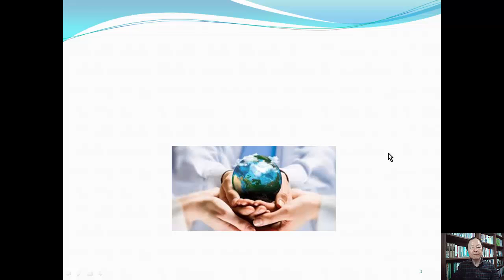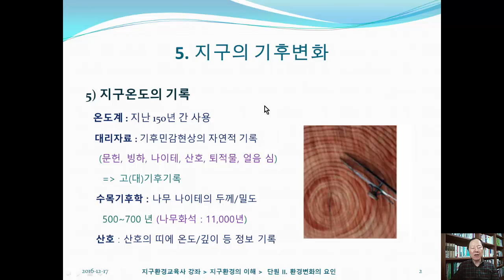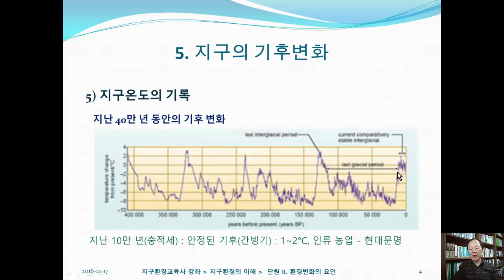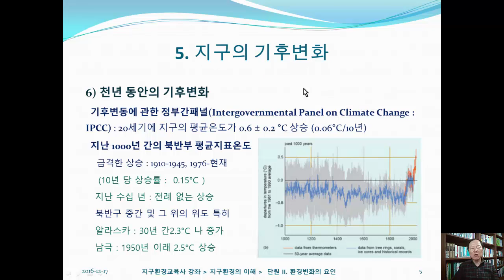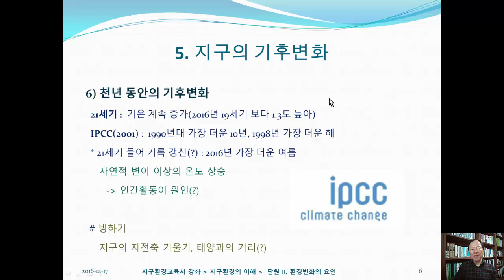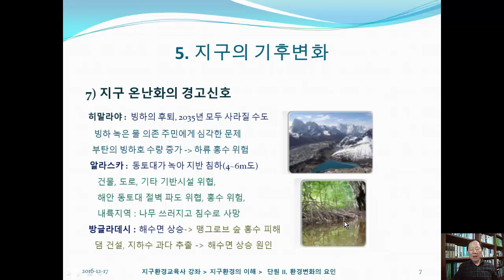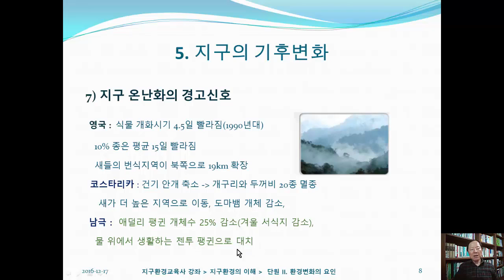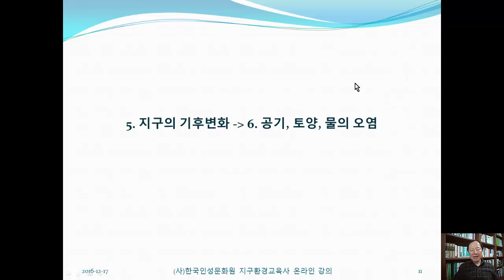E05 지구의 기후변화 2